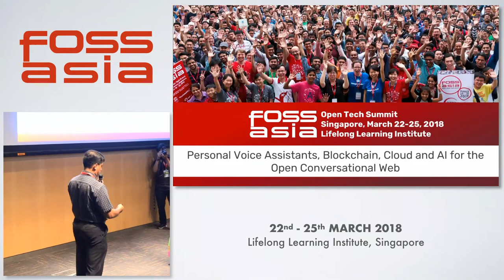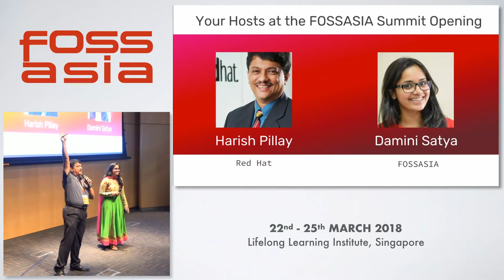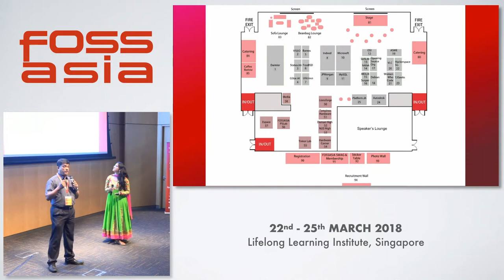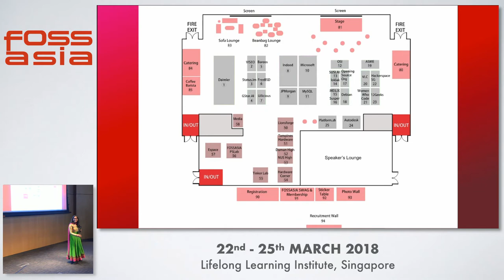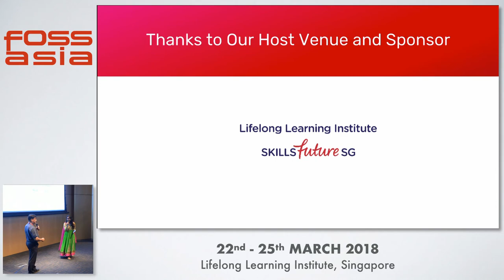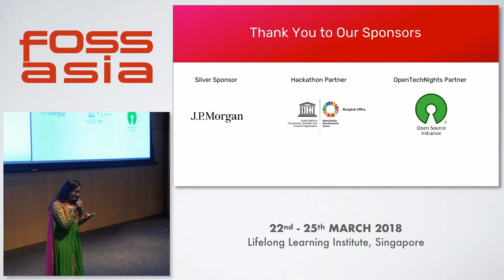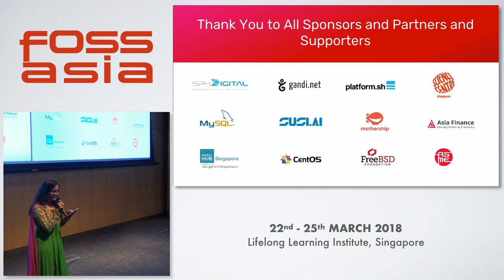Opening Introduction - FOSSASIA 2018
Speakers:

- Harish Pillay, Head, Community Architecture and Leadership Red Hat
- Damini Satya, Software Engineer - Salesforce

Welcome at the FOSSASIA Summit!

Track: Open Data, Internet Society, Community
Date: Thursday, 22nd March, 13:00 - 13:05